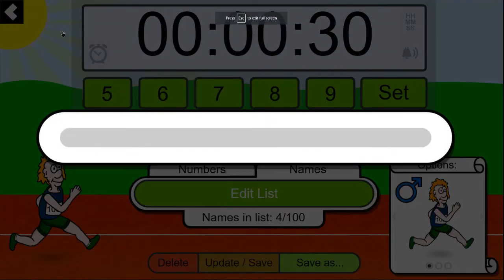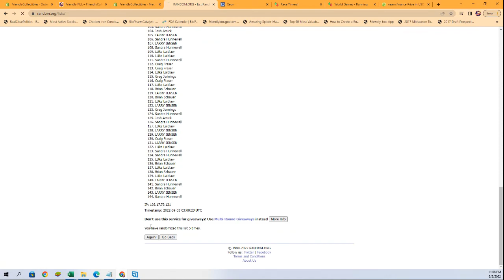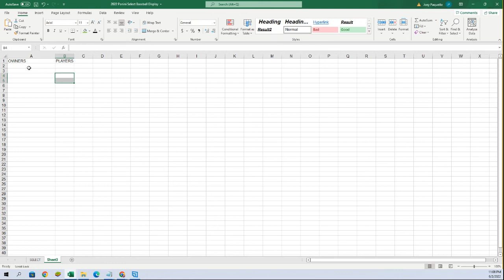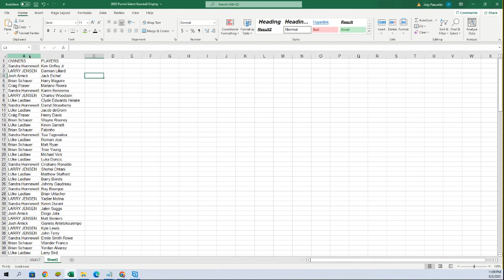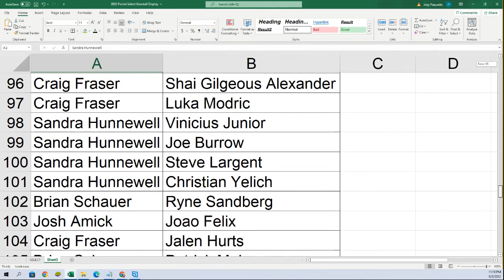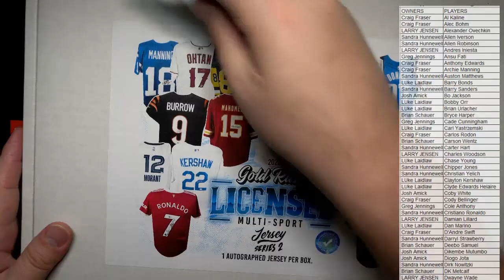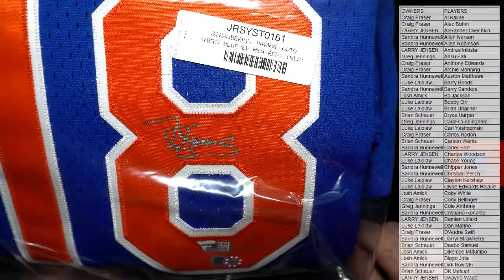2022 Gold Rush Licensed Autographed Multi Sport Jersey Series 2 ID GRMULTIJERS103